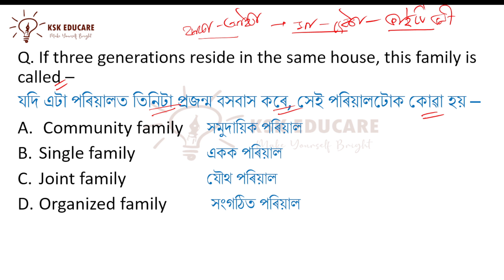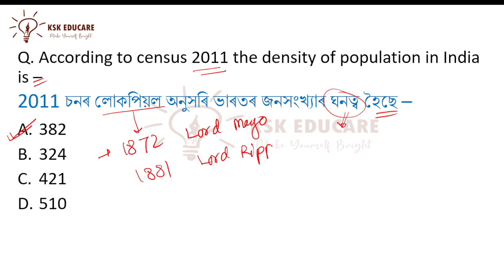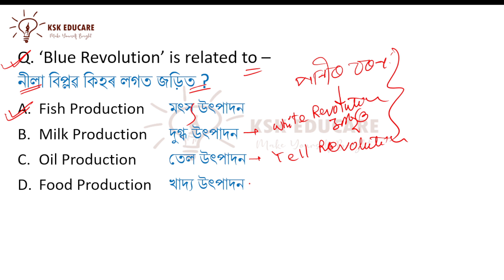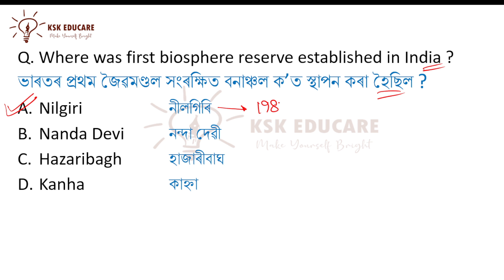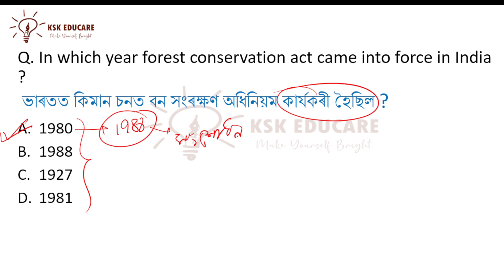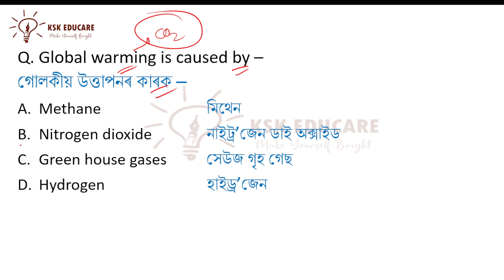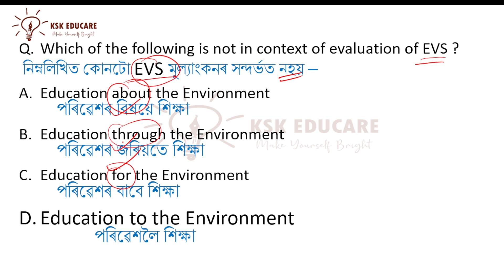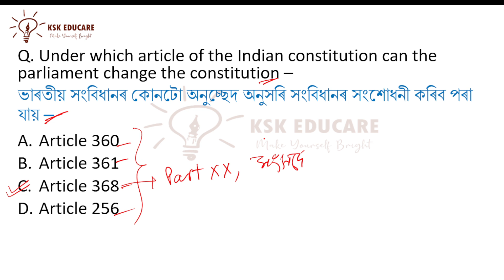Assam TET 2022-23 EVS || Environmental Science Practice set 6 by @KSK Educare || LP TET